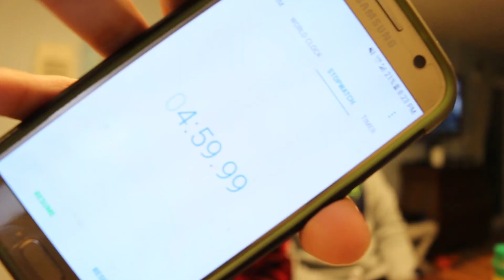He Eats Ghost Pepper Hot Wing!!!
I eat a wing that has ghost pepper sauce all over it